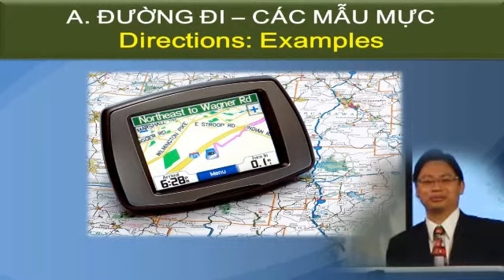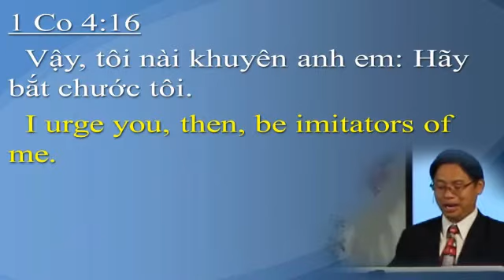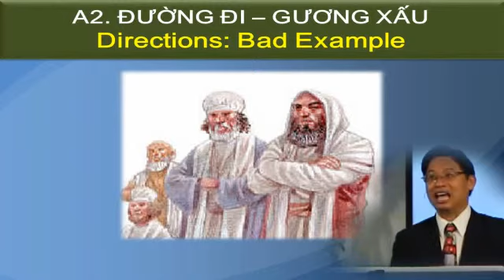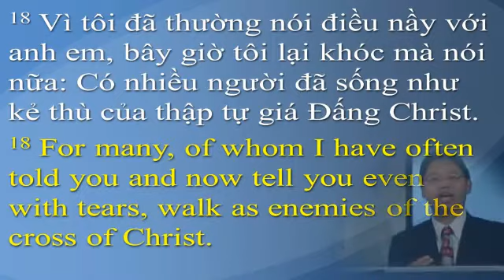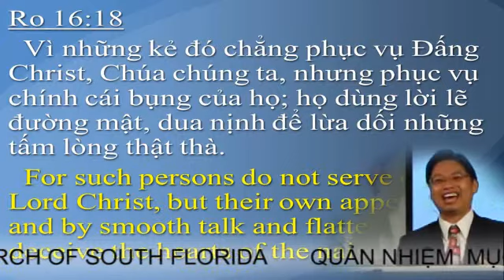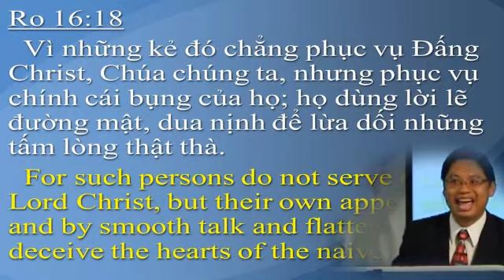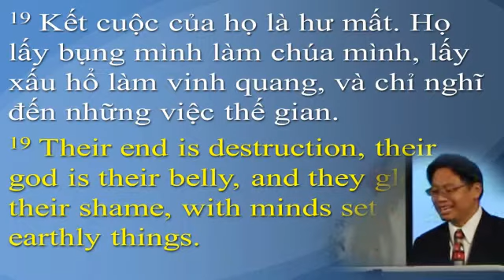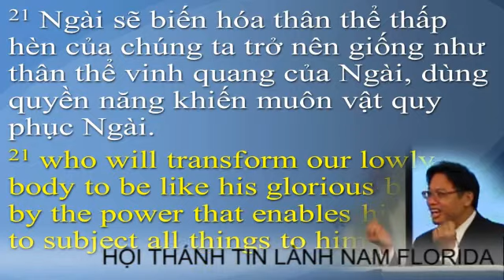philip 3:17-21 duong di va dich den.wmv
phi-líp 3:17-21 Đường Đi và Đích Đến
1.  Đường Đi : gương tốt / gương xấu
2. Đích Đến : sự hủy diệt / sự vinh quang